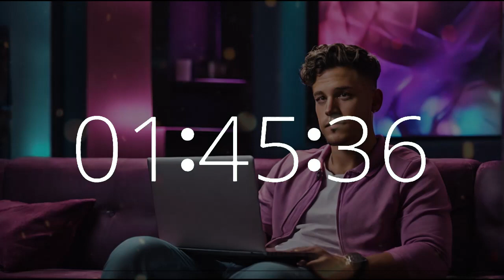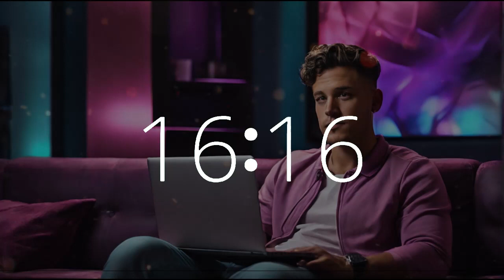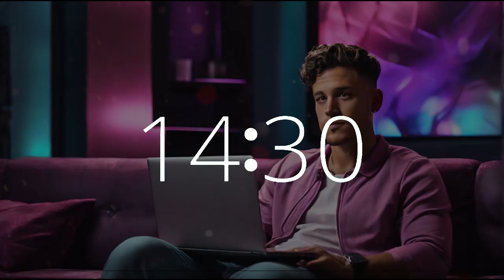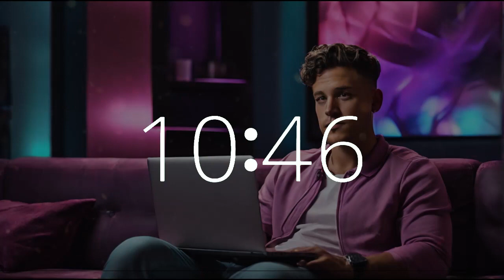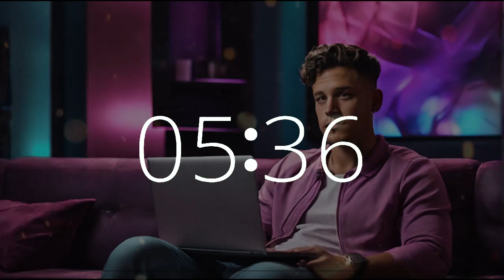2-Hour Upbeat Timer | Classic Video Game Vibes 🎮 | Bachelor's Day Study & Work Music